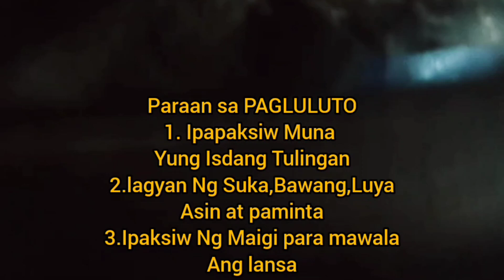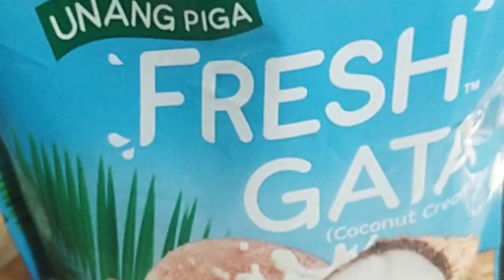GINATAANG TULINGAN NA MAY GULAY | LUTONG PROBINSYA | FILIPINO COUNTRYSIDE DISH | COOKING VLOG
Hi, this is RojalpsTV my channel is about of
Entertainment related in Showbiz,Tv tapings and Filming behind the scenes, products unboxing,simply cooking and more..